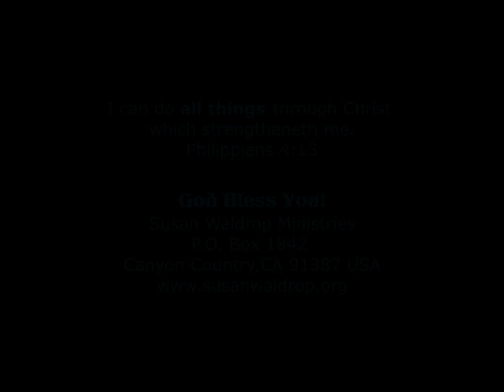CONFIRMATION-1st WAVE-WHITE HOUSE-Exe Order- BP EARTHWATCH-Mike around the World-Paul Begley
HOLY SPIRIT WARNS:WHEN the FIRST WAVE HITS-WHAT TO DO

Executive Order -- Coordinating Efforts to Prepare the Nation for Space Weather Events October 13, 2016

email from Laurie; Oct 14th, 2016-
Confirmation of this vision.  Mike around the World states that we just had a magnetic wave, and another is coming end of December. Take a listen (1:00)
Lori